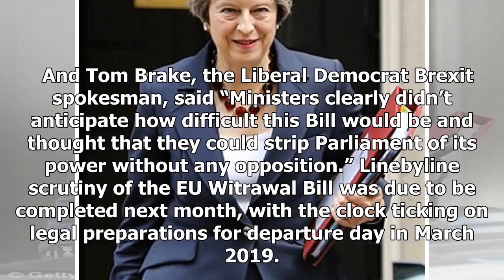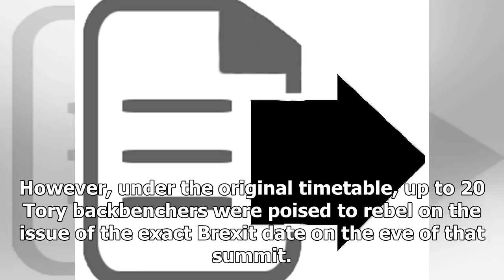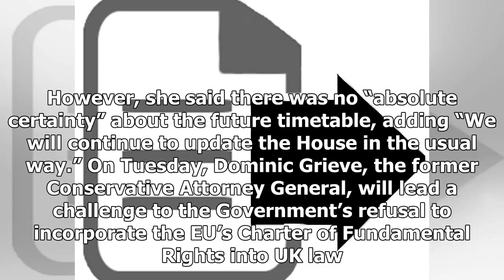Latest News 365 - Theresa may have put the brakes on the Bill brexit again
Latest News 365 - Latest News 365 - Theresa may have put the brakes on the Bill brexit again

Theresa May has again slammed the brakes on the Brexit bill, as a growing Tory backbench revolt threatens to force her into another embarrassing Uturn. Crunch votes – including on the Prime Minister’s controversial pledge to put the precise date of EU witrawal in domestic law – could be shelved until after Christmas. The move prompted a suggestion from the proEU campaign group Open Britain that the Government may be preparing further concessions. “MPs across all parties must have the necessary t...